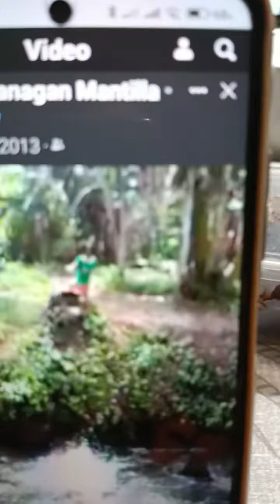mag tampisaw sa ilog.